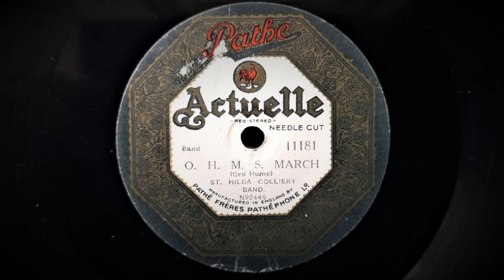O.H.M.S. March (James Ord Hume) - Played by The St Hilda Colliery Band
Conducted by William Halliwell

Recorded by Pathe, London, Early 1913.
This Issue: Pathe-Actuelle No.11181
Matrix: N92446

Discographical information from Michael Thomas' excellent website, mgthomas.co.uk

The "O.H.M.S. March" was composed by Scottish born James Ord Hume, a noted Bandsman, composer and arranger of band music.

The St Hilda Colliery Band was formed in 1869 as "Dennisons's Family Band" but renamed in 1906 after they had competed and won in local band competitions. As they progressed in stature and repute, they won more competitions in 1912, and four more times in the 1920's. Following the closure of the colliery, they continued to play professionally, but in doing so, this prevented their further inclusion in competition. By 1937, they had disbanded.

Pathe-Actuelle came into existence in 1921 in England following the registration of the "Actuelle" trademark and continued until 1928, when they were bought out by Columbia.

Interestingly, this piece was recorded in 1913 on cylinder by the hill-and-dale method (And vertical disc) but this issue (a normal lateral cut / needle cut disc) dates from 1926. Pathe devised a curious method of pantographing vertical cut cylinders to lateral cut discs; to cater to a market that was rapidly moving away from the early technology. As in this case, it meant that some very early recorded music was released again much later on the lateral discs!
The listener will note that discs produced in this way have a rather thin sound, lacking bass detail and exhibiting high speed rumble.

Recorded and processed by myself from an original vintage 78 with the generous cooperation of Mechsounds.